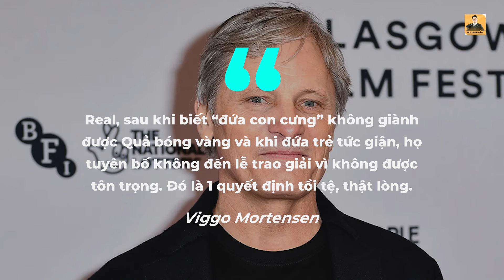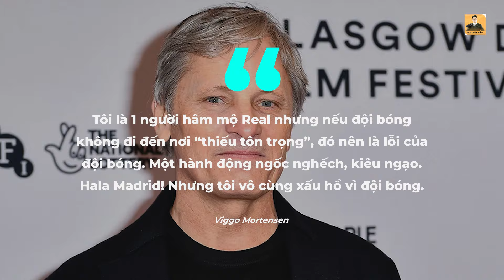REAL MADRID thật NHỤC NHÃ và ĐÁNG THƯƠNG? | QUẢ BÓNG VÀNG 2024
REAL MADRID - VINICIUS: ĐÁNG TRÁCH HAY ĐÁNG THƯƠNG | QUẢ BÓNG VÀNG 2024

© Bản quyền thuộc về KCF